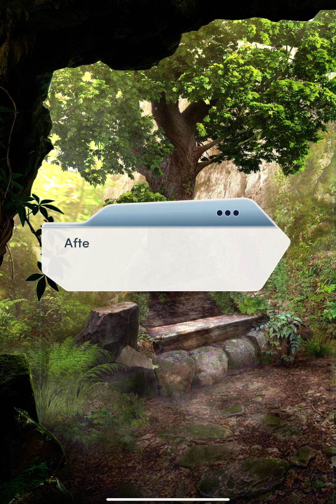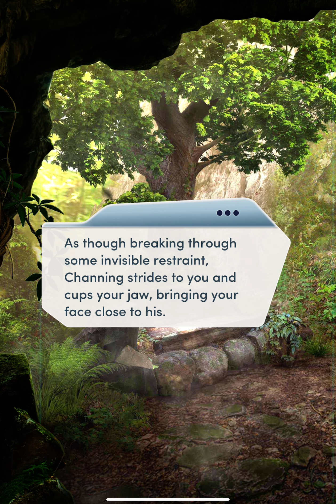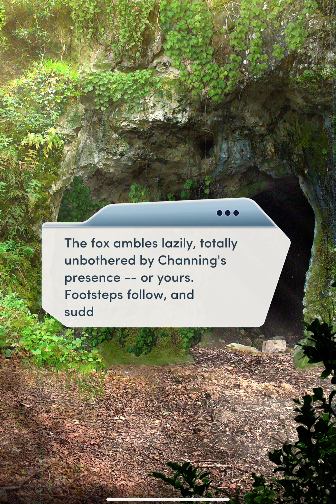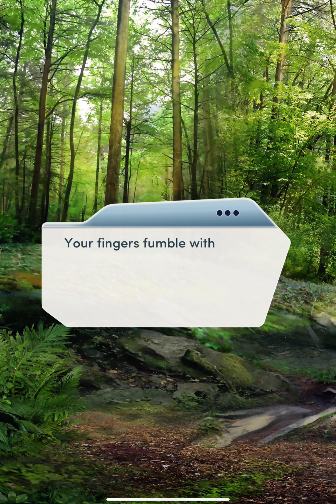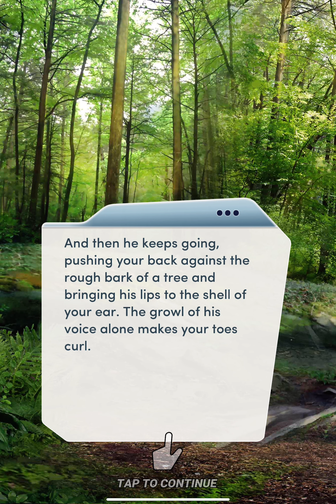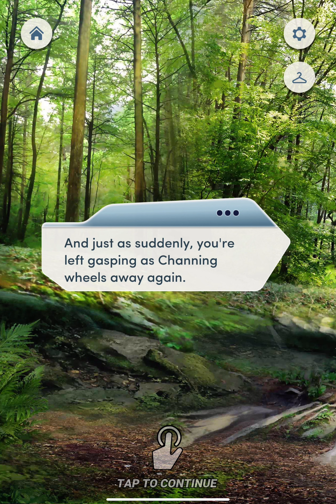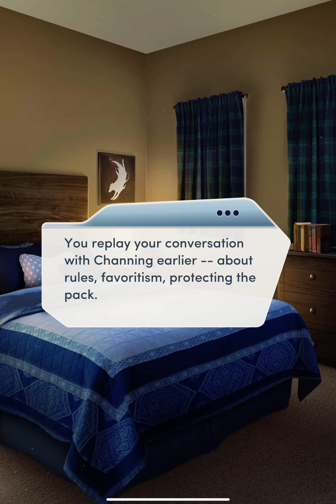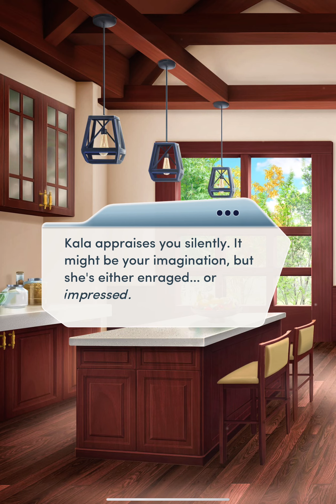Choices Book: Alpha Book 1: Chapter 5